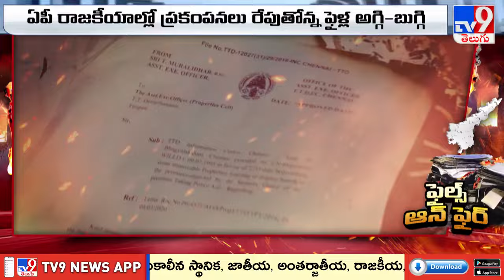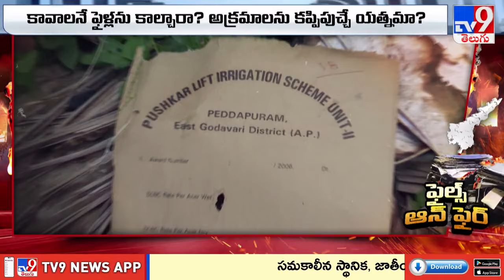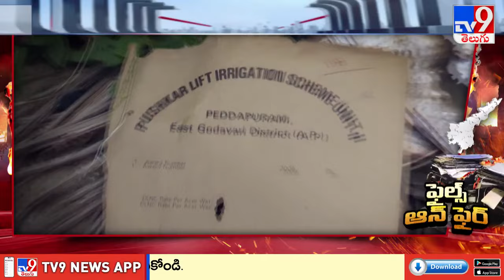ఏపీ రాజకీయాల్లో ప్రకంపనలు రేపుతోన్న ఫైళ్ల అగ్గి-బుగ్గి | File Burning Case in Andhra Pradesh - TV9